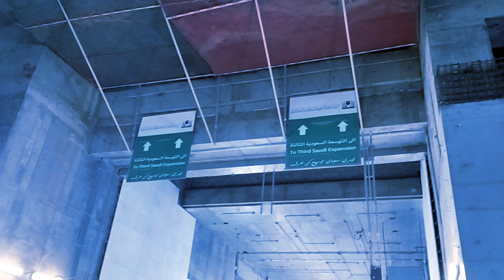Surah Yousaf part 2 Makkah beautiful view Full Quran Urdu translation Qur'an tafseer Holy Quran KSA